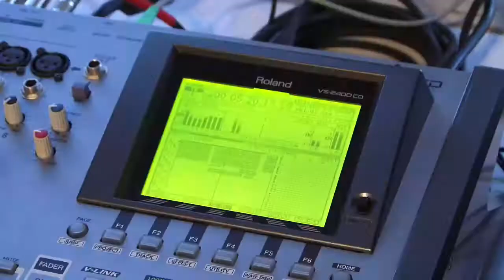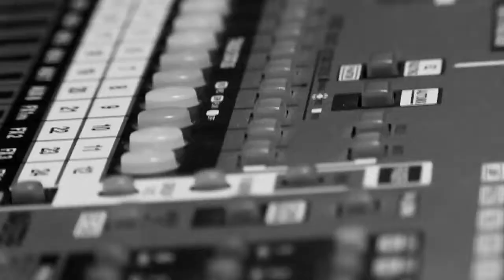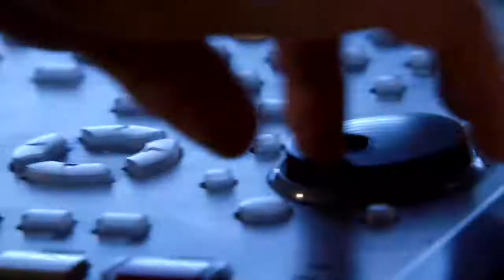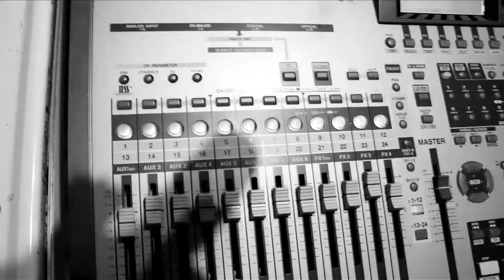Contaminated Records - Flipside Memphis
Contaminated Records
Contaminated Records' Alicia Trout's first band was the Clears, a storied synth pop outfit led by Shelby Bryant (who would, years later, serve as the model for DJ Qualls' mousy keyboardist in Hustle and Flow). Next up was the Lost Sounds, a seminal Memphis band whose unique sound made an impact that is still being felt, and which launched the career of Jay Reatard. Currently, Trout plays with Mouserocket, the River City Tanlines, and her solo project, Black Sunday.

The one constant of all of those recording projects is the great production that Trout brought to the table, despite the fact that very few of them were recorded in an actual studio. Trout's production skills have been brought to bear on dozens of albums, including the Reigning Sounds' Too Much Guitar (much of which was recorded at the Goner Records store). That's the Memphis DIY ethic in a nutshell: if the resources aren't available, make music with what you've got.

CREDITS
special thanks to
Alicja Trout
Abe White
Scott Patterson
music
"Working Girl" and "True Freshman"

produced by
Live From Memphis